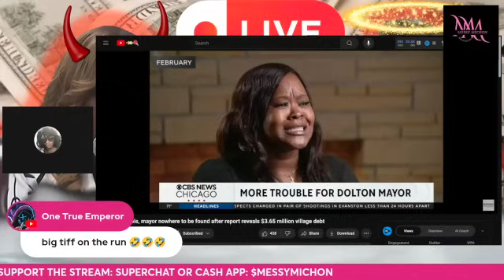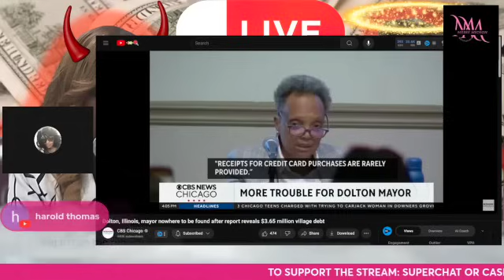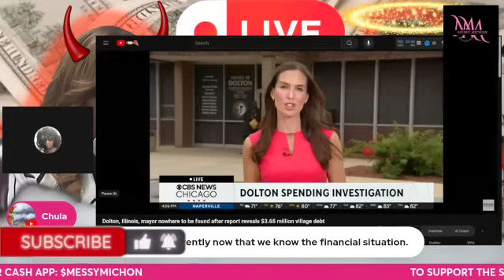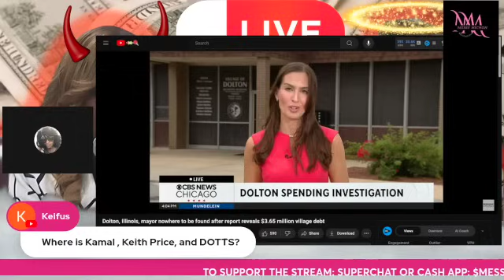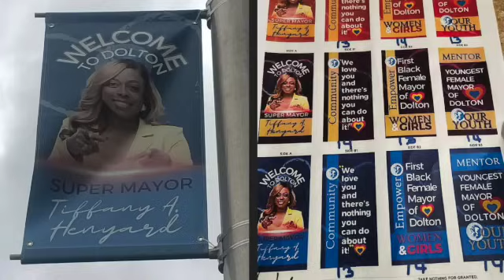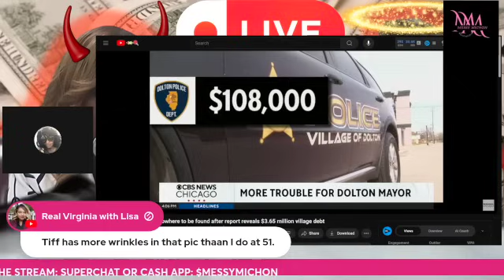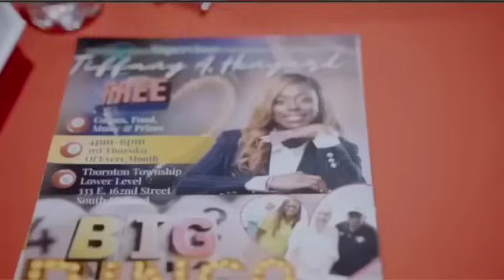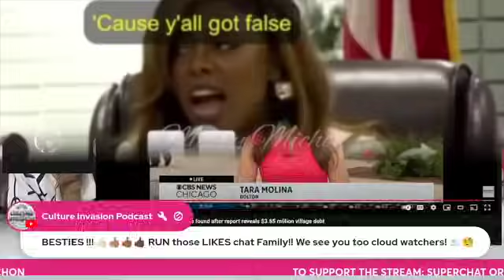WHERE IN THE WORLD IS BIG TIFF!?!